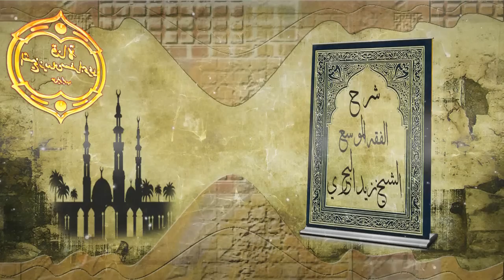الشيخ زيد البحري هل ثبت أنه لم يصل إلاعلى النجاشي وما صحة صلاة الغائب على معاوية بن معاوية المزني